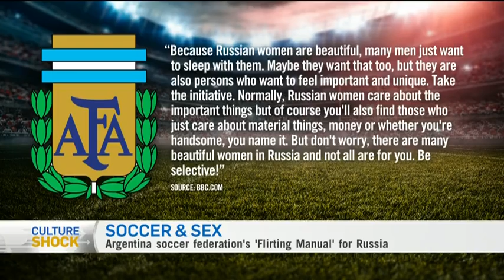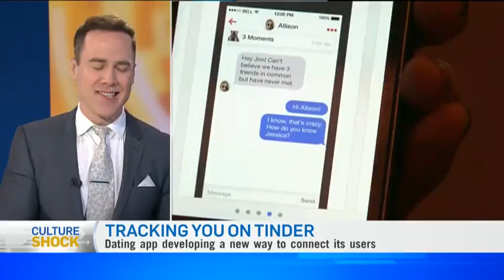Culture Shock Panel May -17, 2018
CTV NCH's 'Culture Shock' panel weigh in on why the Argentine Football Association has landed itself in hot water, Pink's perfect response to an internet troll who told her she looked old, and Tinder's upcoming location-based feature.